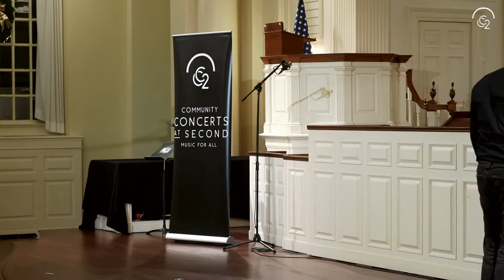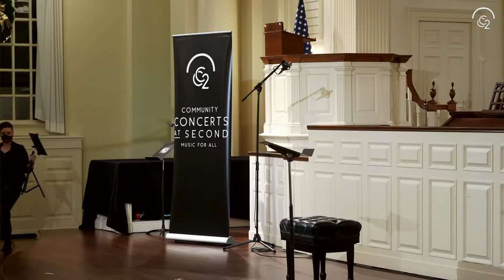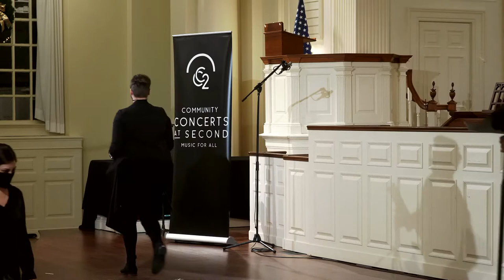Chamber Music by Candlelight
Sunday, November 21, 2021 at 7:30pm

PROGRAM

TILL EULENSPIEGEL EINMAL ANDERS!
Richard Strauss (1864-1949)  (arr. Franz Hasenoerhl)

Austin Larson (Horn)
Harrison Miller (Bassoon)
Vitor Trindade (Clarinet)
Holly Jenkins (Violin)
Charles Paul (Bass)

SONATA FOR SOLO CELLO  *
James Lee III (b. 1975)
     1. With deep passion
     2. Soulful
     3. Full of energy
Dariusz Skoraczewski, cello

  * WORLD PREMIERE

LARKSPUR
Fang Man (b. 1977)
Trio Sirenes: Marcia McHugh, flute; Karin Brown, viola; Jacqueline Pollauf, harp

QUINTET IN G MINOR, OP. 39
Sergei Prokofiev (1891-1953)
     1. Tema con variazioni
     2. Andante energico
     3. Allegro sostenuto, ma con brio
     4. Adagio pesante
     5. Allegro precipitato, ma non troppo presto
     6. Andantino
Holly Jenkins, violin; Jacob Shack – viola; Nina DeCesare, bass
Vitor Trindade, clarinet; Melissa Hooper, oboe

Concert presented for a live audience and also livestreamed on YouTube for those not yet comfortable attending events in person.
PROOF OF VACCINATION AND MASKS REQUIRED
For everyone’s health and safety, Community Concerts at Second will require all audience members to show proof of vaccination and to wear masks at our concerts until further notice. Please arrive early to present proof of vaccination to our volunteers at the entrance to the church.